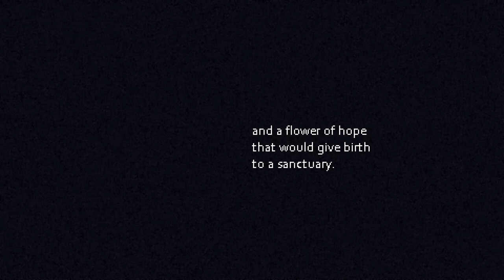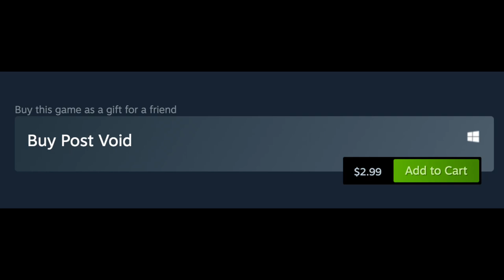Post Void Review | Fear and Loathing in my Indie FPS.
An in depth review of Post Void, an addictive, psychedelic first person shooter that's only $3 on Steam.

Post Void gameplay might be some of the most addicting I've found in an indie fps.

Developed by YCYJ games, the makers of the Lovcraftian strategy game Sea Salt, Post Void is an acid trip of an arcade shooter tasking players to speedrun through its eleven procedurally generated mazes before your "liquid health" runs out. This ain't your daddy's Doom clone.

Post Void might be a $3 indie game (practically free on Steam) but are those three bills worthy of this indie fps?

Find out in this Post Void PC review.

Post Void was developed by YCYJ Games and is currently available for the PC on Steam.

Written and edited by Kirk McLaughlin